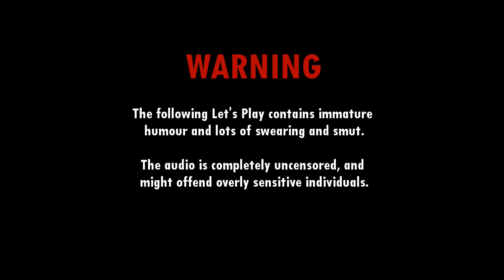Better Than Wolves SMP Let's Play - S2 Ep22 - The Guillotine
After giving Jeet the grand tour of our world, he told us to do with him as we pleased. So we made him dig nether brick, and tried to get him killed by repeatedly putting him in dangerous situations.

This is Better Than Wolves, an extensive mod created by FlowerChild for Minecraft. Link to mod thread:

Recorded using BTW version 4.62

The texture pack being used is a slightly modified Sphax PureBDCraft with the Better Than Wolves Addon.